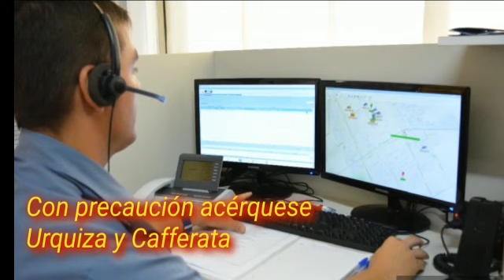Central 911 comisiona a la Policía Motorizada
En respuesta al llamado de la vecina sobre la presencia de un muchacho caminado por Urquiza hacia el oeste, aparentemente perdido, la Central 911 comisiona el móvil al lugar.